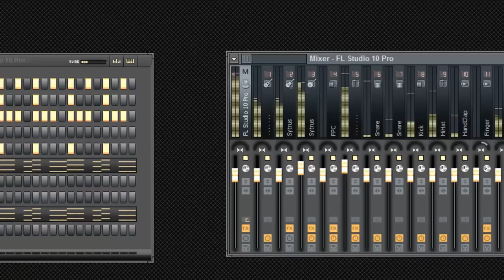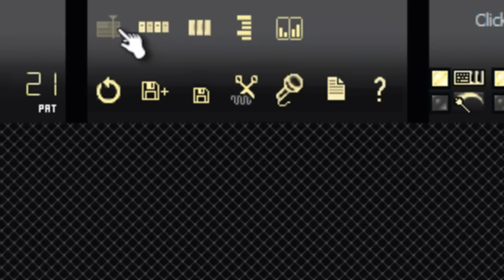FL Studio 11 skin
FREE SKIN DOWNLOAD

ETH
0x64d87824c8d006a0516178f08b0a4a31271e3c87
BTC
1PzqzYixiGZ8vCDUPyiHNoNb3W1HrCAmJn

VISA ELECTRON 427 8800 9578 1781